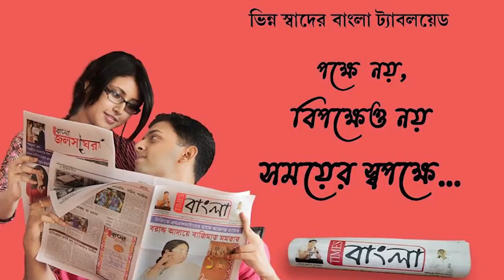সরকারি চাকরি দেবার নাম করে লক্ষ লক্ষ টাকার প্রতারণা, হাতে নাতে ধরে পুলিশের হাতে তুলে দিল প্রতারিতরা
সরকারি চাকরি দেবার নাম করে লক্ষ লক্ষ টাকার প্রতারণা, আবারও টাকা নিতে এসে হাতে নাতে ধরে পুলিশের হাতে তুলে দিল প্রতারিতরা